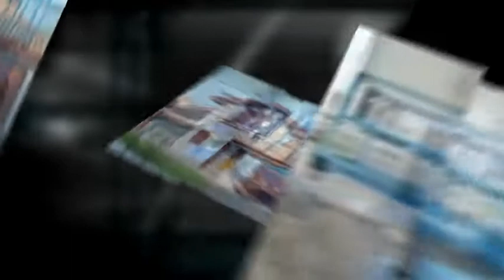Lavage de vitres à Uccle - Transparanceglass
LAVAGE DE TOUTES SURFACES VITREES ( privé - bureaux - show room - accès difficile ... ) - NETTOYAGE DES SOLS - NETTOYAGE APRES INCENDIE, APRES CHANTIER, NETTOYAGE INDUSTRIEL    . . . . .  SOUS TRAITANCE, MEME TEMPORAIRE !

ET CE PARTOUT EN BELGIQUE  7/7J 24h/24h

Une organisation réellement structurée et efficace basée sur un effectif contrôlé quotidiennement par nos gestionnaires de chantiers.
Des collaborateurs dévoués respectant au mieux les besoins et surtout le budget de nos clients , des services précis et planifiés garantissant qualité , délai , discrétion, et souplesse d'exécution.